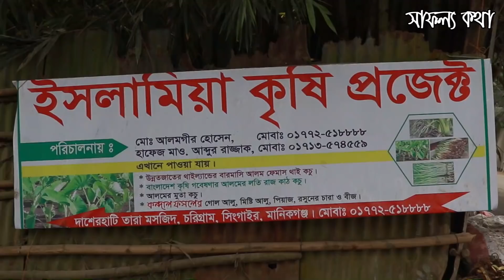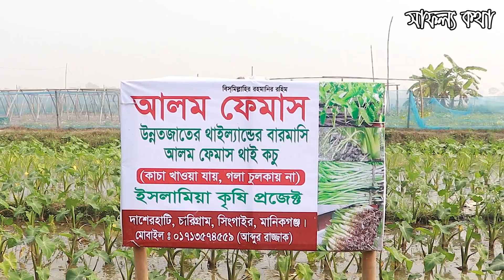তিন ভাইয়ের লাখ টাকার লতিরাজ কচুর প্রজেক্ট | লতি কচু চাষ পদ্ধতি | Arum Cultivation - Safollo Kotha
দর্শক সাফল্য কথা'র ৩১০ তম পর্বে আমরা কথা বলেছি, তিন ভাইয়ের সমন্বিত চেষ্টায় গড়ে উঠা একটি পানি কচুর প্রজেক্টের বিস্তারিত বিষয় সম্পর্কে। দর্শক বন্ধুরা চলুন জেনে নেই পানি কচু চাষ কতটা লাভজনক ক্ষেত্র এই বিস্তারিত কিছু তথ্য...
Safollo Kotha Ep-310
Arum Cultivation In Bangladesh
উদ্যোক্তা মোঃ আলমগীর হোসেন
ইসলামিয়া কৃষি প্রজেক্ট, চারিগ্রাম, সিংগাইর, মানিকগাঞ্জ

সাফল্য এগ্রো সার্ভিস এন্ড সেলস - ০১৩০০১৯০১১৭
পরামর্শ - উপস্থাপক- মোঃ তোফাজ্জল হোসেন - ০১৭৩৮৫০৩৬৯৪
সাফল্য কথা ও এগ্রো সার্ভিস সম্পর্কিত যে কোন অভিযোগ - অফিস ০১৭১৩০৬৮৫১৭

সুপ্রিয় দর্শক আপনাদেরও যদি এরকম কোন সফলতার গল্প থাকে তাহলে আমাদের জানাতে পারেন। আমাদের সাফল্য কথা টিম চলে যাবে আপনার কাছে। ধন্যবাদ।